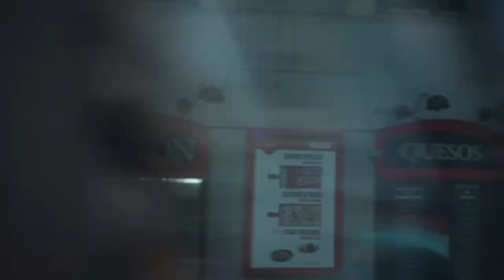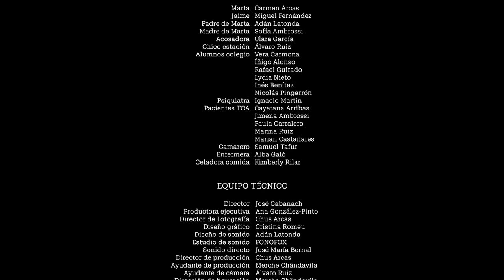El silencio de Marta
Película escrita por Ana González-Pinto, Marina Díaz Marsá, Carlos Mañas, Margarita Sáez y José Cabanach para visibilizar que el acoso escolar duplica el riesgo de la depresión, la ansiedad, los trastornos de la conducta alimentaria y de los intentos de suicidio en las edades tempranas. El apoyo del círculo más cercano, la familia y amigos, así como de los especialistas, es fundamental para la recuperación.